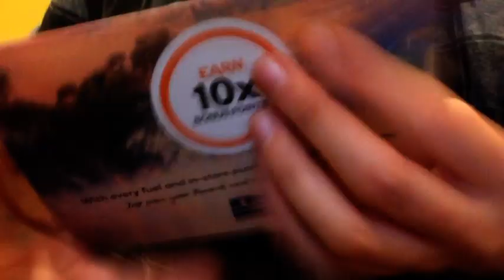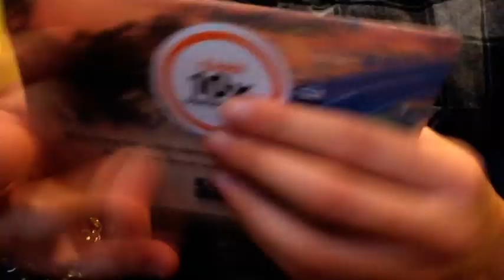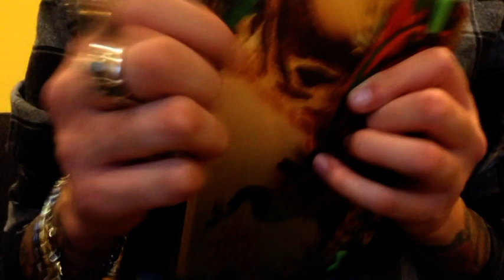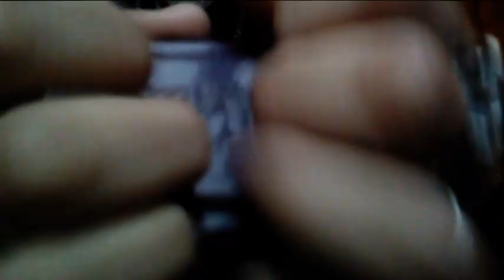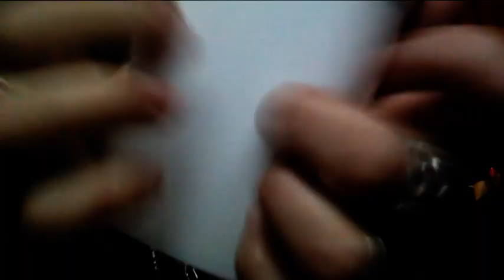+ ASMR + Tapping, scratching and jewelry sounds - collab with LowFi asmr - fast and aggressive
Hi guys! this is a collab with LowFi asmr! check her channel at